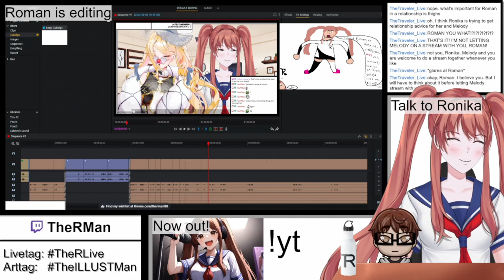MOVIE MADE AI CRAZY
RonAI 2.0 and I were watching the FNAF movie with some video editing afterwards. but she decided to bring up some weird conversations, as always, with some other funny moments
This is from the stream "FNAF movie watchalong + Editing" from August 10th 2024
The stream has been archived:
Follow RonAI 2.0 on Twitter:
NOTE:
The thumbnail is AI gernerated
Used Music:
"これで終わり - R-version" by The R-Man